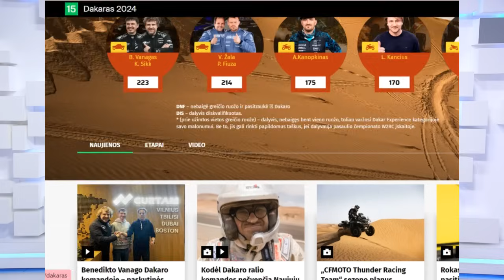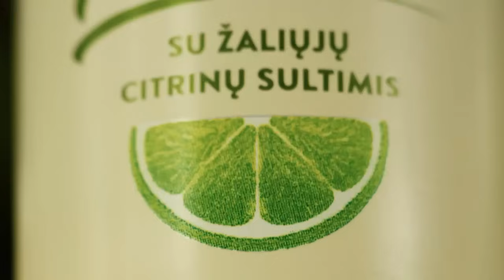Dakaras pagal Gintą Petrų: pašmaikštavimai apie kūlverstukus ir šturmanas su karine praeitimi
Gintas Petrus – patyręs lenktynininkas, startavęs ne tik Dakaro raliuose, bet ir Africa Eco Race. Todėl per daugybę metų yra patyręs daugybę nuotykių skirtingose dykumose. Tarkime, 2008 m. Gintas buvo istorinio įvykio liudininkas, kai Dakaras buvo atšauktas prieš pat startą. Savo bagiu (jį vadina Voru) šiame Dakare Gintas Petrus startuos su šturmanu iš Portugalijos – Jose Marquesu. Kuo ypatingas Jose, kodėl jis gali nutupdyti net sraigtasparnį – retrospektyvinėje laidoje apie „Petrus Racing“.